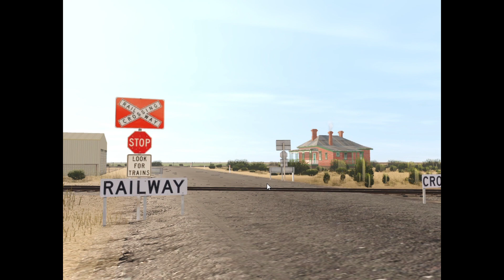Trainz in the outback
Hey guys, these are some trains that i have recorded on Trainz Railroad Simulator 2022